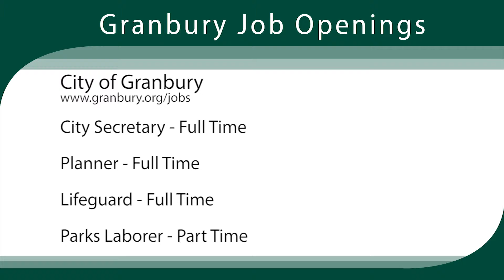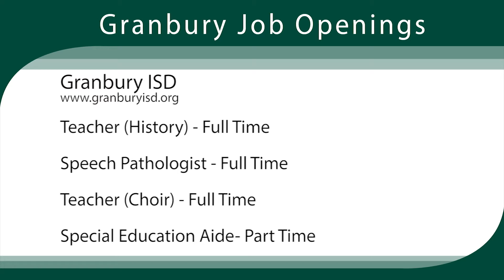Granbury Job Openings April 28, 2014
Check out what jobs are open this week at the City of Granbury, Hood County, and Granbury ISD.